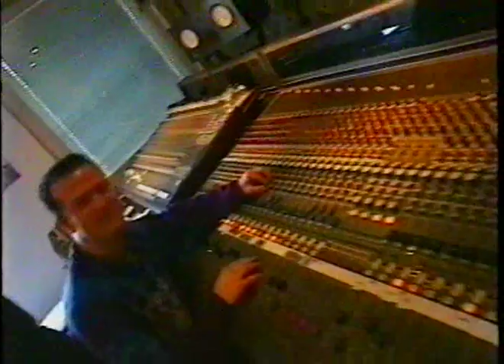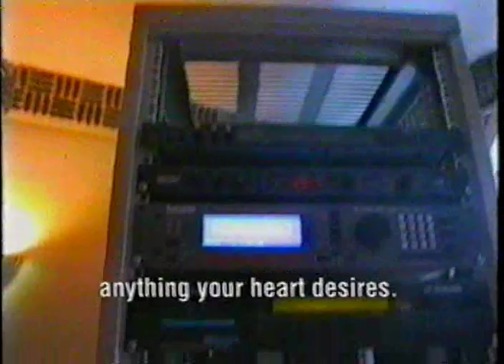Scooter studio tour 1996.avi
Scooter studio tour from 1996 with H.P Baxxter, Rick J. Jordan and Ferris Bueller, from Scooter's Happy Hardcore Clips VHS